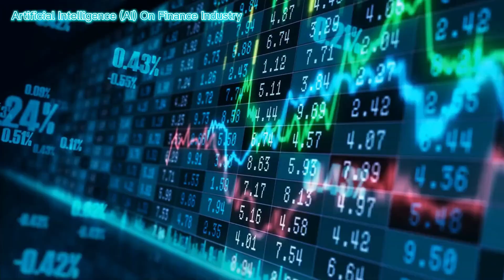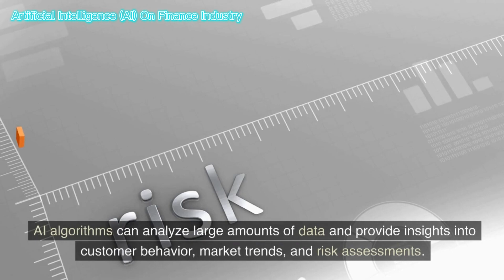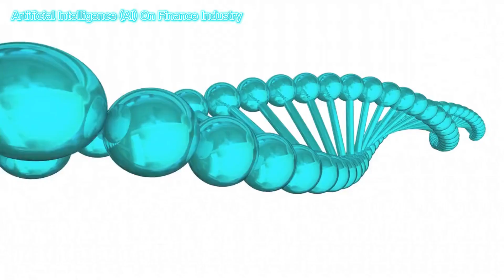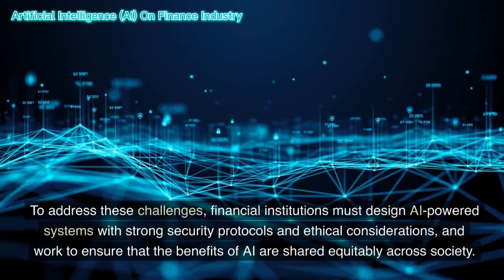Artificial Intelligence (AI) On Finance Industry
Artificial Intelligence (AI) is transforming the finance industry, offering a range of benefits such as increased efficiency, better decision-making, and reduced risks. The integration of AI into financial services is rapidly growing and changing the way businesses operate. In this long and detailed explanation, we will explore the impact of AI on finance, its advantages, and challenges.